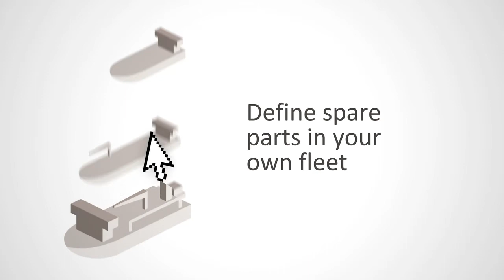IHC portal case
the people's valley ontwikkelde voor IHC Merwede, leverancier van efficiënte schepen en equipment voor bagger- en natte mijnbouwactiviteiten, het eerste e-commerce platform van de baggerindustrie. Met het platform; MyIHCMerwede.com, kan IHC Merwede haar klanten, service engineers en toeleveranciers nog beter bedienen. Inmiddels is de eerste webshop order een feit.

Het e-commerce platform is gebouwd op basis van klantbehoeften. Samen met IHC Merwede selecteerde the people's valley drie pilot klanten en vertaalde hun behoeften door naar het e-commerce platform. Deze drie klanten zijn bij alle fasen van de bouw betrokken gebleven als klantpanel. the people's valley blijft technisch verantwoordelijk voor het huidige platform en de doorontwikkeling daarvan.

IHC Merwede speelt met het platform in op de huidige kansen die e-commerce biedt voor optimale service en bestelgemak. Momenteel vinden klanten er de configuratie van hun schepen, de bijbehorende manuals en kunnen zij snel en gemakkelijk reserveonderdelen bestellen.
"De samenwerking tussen IHC Merwede en the people's valley was uitstekend. We hebben de eindklanten van IHC Merwede tijdens het gehele proces betrokken, wat heeft geresulteerd in een platform waar de doelgroep graag mee wil werken. Door gebruik te maken van schaalbare technologie kunnen we op een gemakkelijke manier extra toegevoegde waarde bieden aan de klanten van IHC Merwede", aldus Maureen Verdegaal, managing director the people's valley.

Inmiddels zijn IHC Merwede en the people's valley bezig met verdere ontwikkelingen van het platform. Zo kunnen klanten straks beter anticiperen op kosten en onderhoud dankzij onderhoudsvoorspellingen, krijgen ze instructievideo's over het gebruik en onderhoud van hun equipment en zal de huidige documentatie ondersteund worden met een 3D-visualisatie van het schip. Daarmee kunnen monteurs nog eenvoudiger benodigde onderdelen vaststellen.

"Life Cycle Support is niet te koop: het is een commitment naar onze klanten. Via de web portal kunnen klanten onderhoudsinformatie raadplegen en eenvoudig relevante OEM parts bestellen. Dit draagt bij aan ons commitment om onze installaties best in class te houden over de life cycle van het schip", aldus Frank van den Ouden, Manager Product Management & Innovation IHC Merwede.